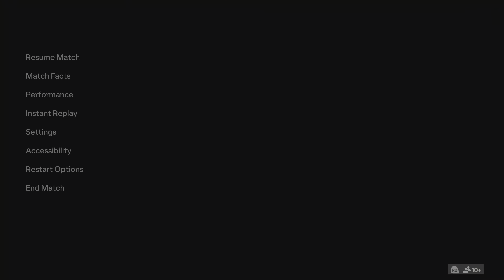EA FC 24 - Argentina vs. Portugal - Messi Ronaldo - Amistoso Internacional 23/24 | PS5 | 4K HDR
EA SPORTS FC 24 PS5 International Friendly (Amistoso Internacional) 23/24 full match Argentina vs. Portugal Legendary AI difficulty official gameplay at La Bombonera.

4K HDR Resolution 60FPS

Commentary in Espanol

(Legendary AI Difficulty with custom realism CPU sliders for more authentic gameplay)